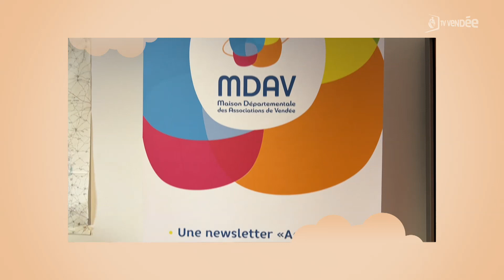Jacques Porcheret, président de la maison départementale des associations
Jacques Porcheret, président de la maison départementale des associations, revient cette semaine sur une tendance conjoncturelle du monde associatif : la crise sanitaire a accéléré le phénomène de désengagement des bénévoles. Pour les investir de nouveau un peu plus, nombreuses sont celles qui optent pour des gouvernances collégiales.